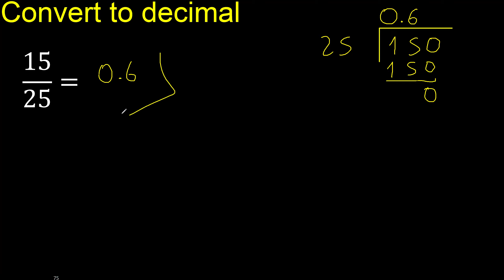Convert 15/25 to decimal . How To Convert Decimals to Fractions